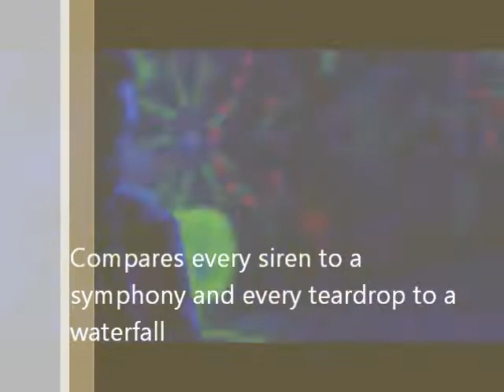Figurative Language in Pop Culture